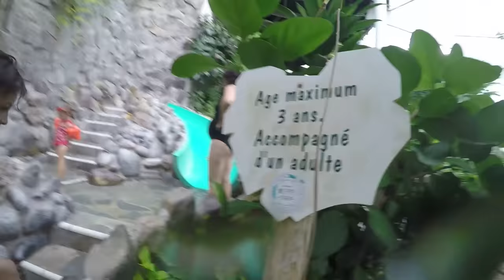VLOG • PARC AQUATIQUE AQUA MUNDO CENTER PARCS - Studio Bubble Tea french water park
Un seul mot, FUN ! 100% pur Fun ! Merci à tous les fans rencontrés sur place et toutes les photos prises. On vous aime. Bisous et vivez vos rêves... :)